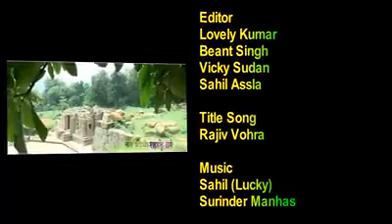KASG (GRAAN PALAIL MAHANPUR DA PROGRAM